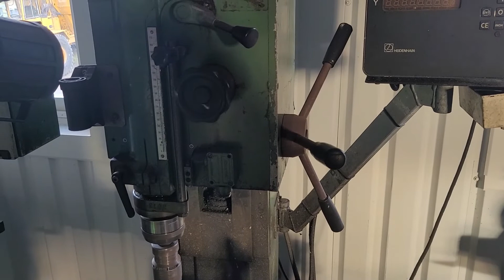PELARBORRMASKIN MODIG UBM AM finns på auktion hos Retrade.eu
PELARBORRMASKIN MODIG UBM AM finns till salu på Retrade.eu